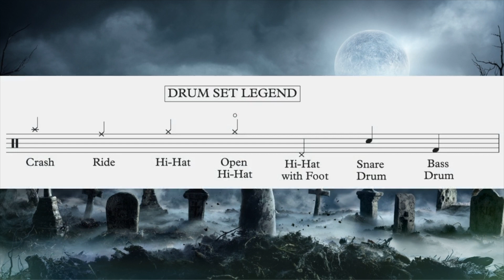Michael Jackson | Thriller Drum Chart/Transcription Play-Along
Follow along with the drum chart and learn how to play "Thriller" by Michael Jackson.

Drum Lessons For All Ages And Levels.

Studio drum lessons available in Orange County, CA. Online Drum Lessons Worldwide via Skype, FaceTime, Zoom, etc.